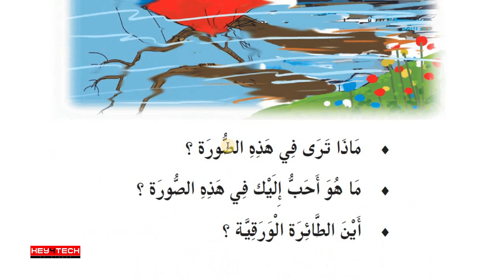2nd Std Arabic Guide | Unit 1 | هل تساعدني ؟ Page 10-11| Animated Arabic Online Class Part 2